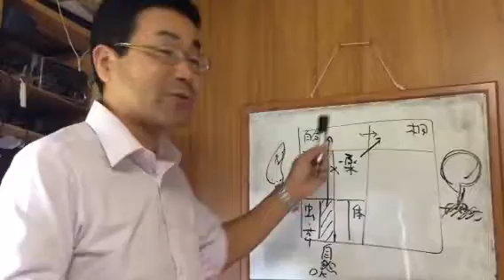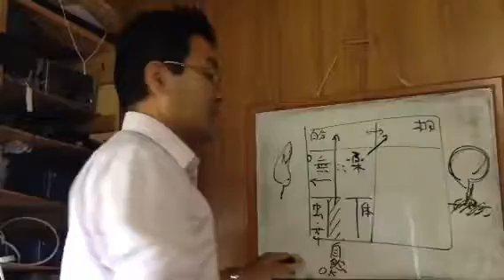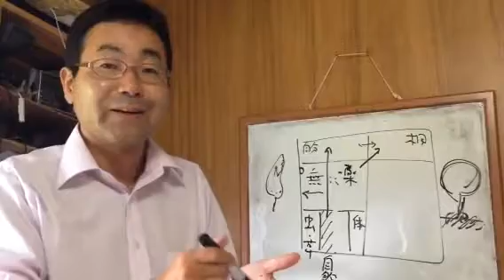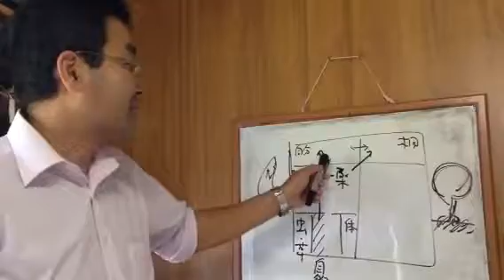★映画「奇跡のリンゴ」からみる人生の逆転法則④ 諏訪